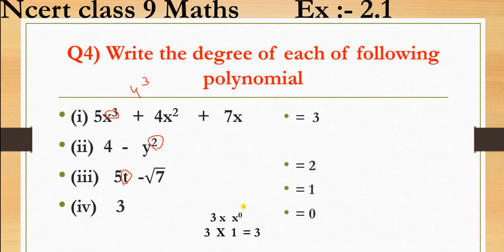Write the degree of each of the following polynomials. (i) 5x3+4x2 + 7x (ii) 4 – y2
Write the degree of each of the following polynomials.
(i) 5x3+4x2 + 7x
(ii) 4 – y2
(iii) 5t – √7
(iv) 3